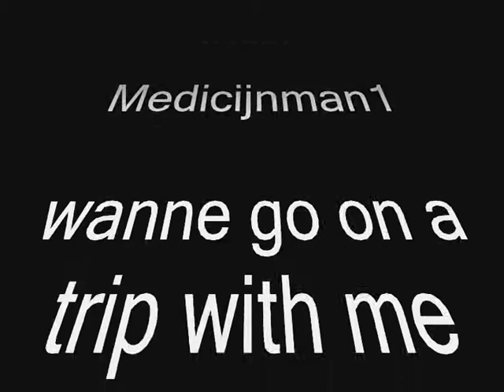Medicijnman1's : revenant hunting #3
a medicijnman1 production hunting revenants added by 0peesmaker0 same owner as medicijnman1 game: runescape produced by jagex

Xx_0wn3ed_xX xx 0wn3ed xx Xrange of ish ishybadboy runescape bs bh pking bounty hunter pking bountyhunter bs bh rs runescape jagex ltd upload videos p hat purple hat clan purple hats bh clans runescape di rs elvemage kids ranqe
rs elvewatford
rs elvewatford
1 Pure Devil, Evilsexc, Dizzy Mauler, I Shonomercy, E4t F0od Nub, Im Easy Xp, Iminsan3, Pure insan3, and Xoxofuryxoxo.
6th outlaw i meleed i ultimate strength hybrid barrage blitz burst 99 range mage krazyfaken finnald party hat phat set rich staker best runescaper runescape 100m 100B 1b 99 magic party best drop party 99 range 99 str 99 def 99 atack TANKER pk vid purple p-hat yellow p-hat green blue p-hat white p-hat banned runescape acount permantly banned back last chans appeal declined 99 summoning steel titan obsidian golem titans lava titan war xx 0wn3ed xx